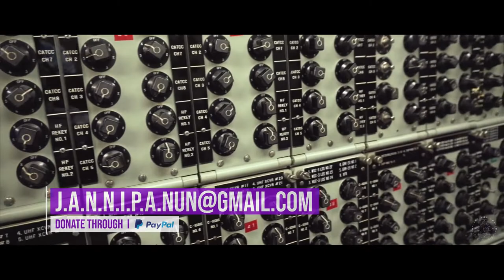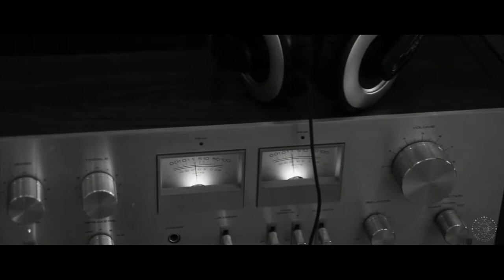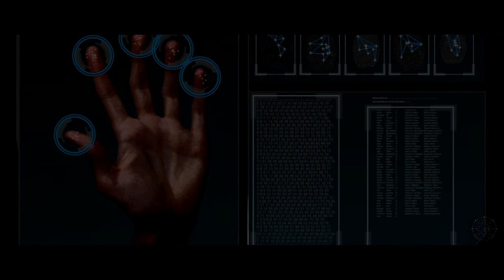Boom Shankar @ Moon Mountain (Psytrance Dj Mix | Thailand | 2020)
In case you missed the Moon Mountain Farewell Livestream Event, here is my Boom Shankar set in full length.

It's actually a BMSS Records showcase featuring some of the upcoming and still unreleased highlights which will come out in the next months, so you can get a good taste of the direction we are taking with the label and as well the style I prefer to play right now. The set pays respect to the full power vibe of the Asian underground, so expect a high octane psychedelic roller coaster ride.

Some background info: for 17 years Moon Mountain Party has been one of Asia's best kept secrets in terms of underground events. The gathering took place on a floating village made out of 2-story rafts all toed together on Kanchanaburi lake in central Thailand and featured the creme de la creme of Asia based artists and our fellow trance-travel community. I will be forever thankful to all those amazing people who took part in our event and who turned it into one of my annual touring highlights!

Massive thanx and respect to Nun, Papa, Jacky, Eddy, Radzy, Sabaii Sabaii, Ton, Tom, Tommy, John Lee, Ssongg, Koi, to my BMSS family, EPIC Tribe, Spirit Zone, Blue Moon Productions, Purple Hexagon, Goa Productions and all the other artists and freaks who took part in this special gathering. Additional thanx to everyone working on the live stream and the visuals, it was a true pleasure working with all of you!

.and. I hope all you guys will enjoy this farewell mix! 🙏

Tracklist:

01: Soul Kontakt & Boom Shankar - Simulated Reality (Inverse Out Remix) [BMSS Records 2020]

07: Inverse Out - How do you feel? [BMSS Records 2020]

08: Mind Lab & Kundalini - Super Structure [BMSS Records 2020]

10: Plasmatix & Total Eclipse (0101) - Parallel Universe [BMSS Records 2018]

12: PsiloCybian - B.L.U.R. [BMSS Records 2019]

Length: 59 minutes | BPM: 149 | Recorded: 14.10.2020 | Copyright: BMSS Records

BMSS Records is a European record label focusing on the whole spectrum of the Psychedelic Trance bubble. With an experience and involvement in the scene since the mid nineties you can be certain of quality artists and releases.